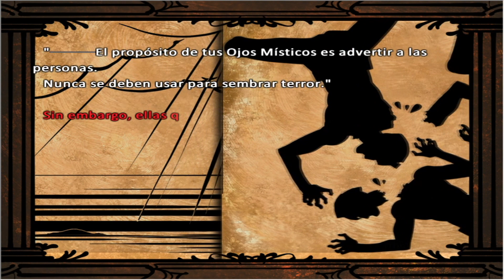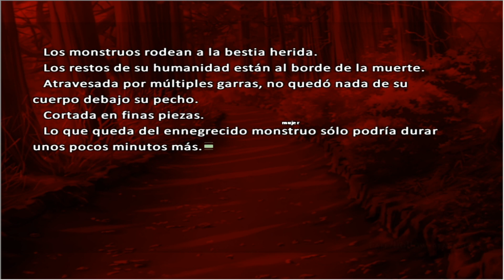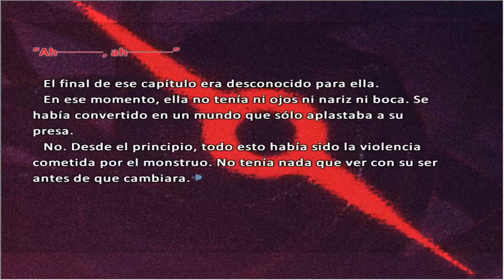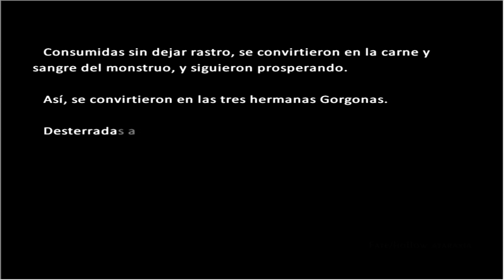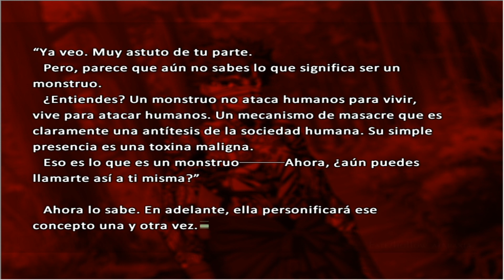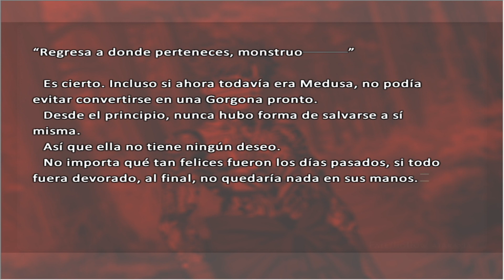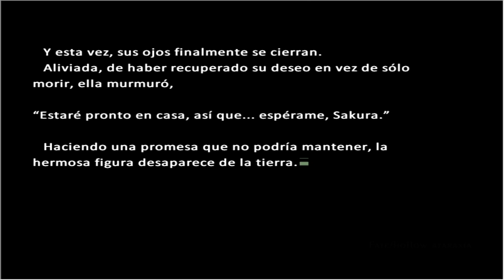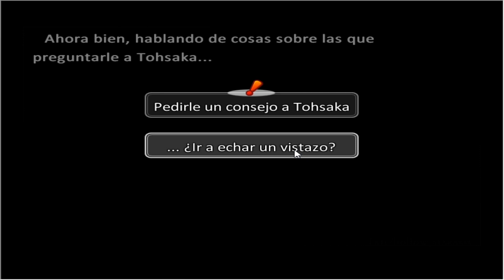FATE/ HOLLOW ATARAXIA en Español - Let´s play 72 - La muerte de Rider